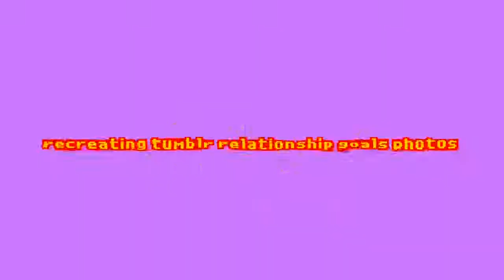We Tried Recreating Famous Tumblr Couple Photos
THE ORIGINAL VIDEO IS IN HALEY PHAM YOUTUBE CHANNEL.